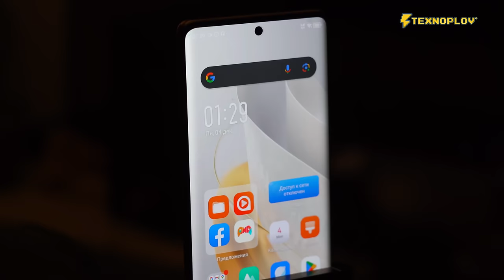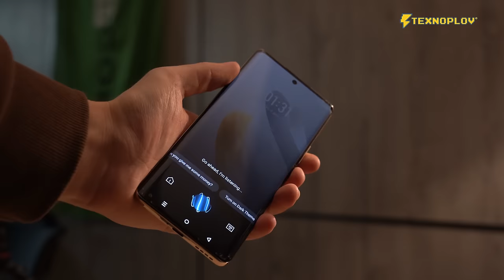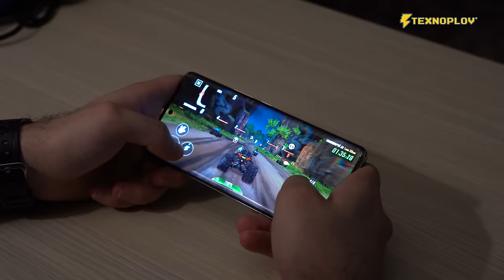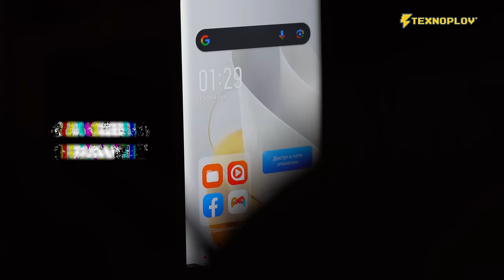Infinix zero 30 | TEXNOPLOV